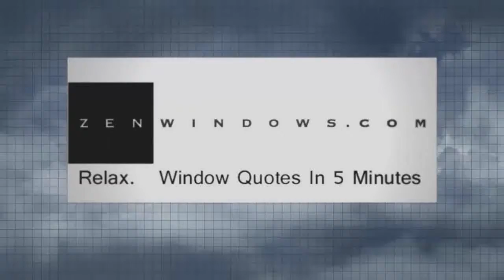Window Repair In Atlanta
Customer-Driven Design

Personal Attention

We offer the following types of replacement windows:

Awning windows
Bay windows
Bow windows
Casement windows
Double hung windows
Garden windows
Hopper windows
Picture windows
Round top windows
Slider windows